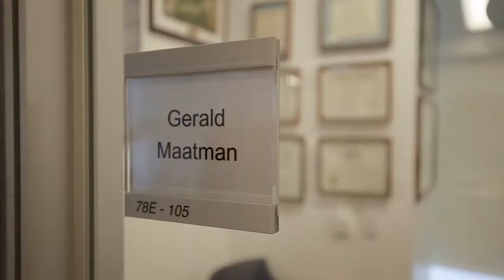2019 Workplace Class Action Report Background and Overview